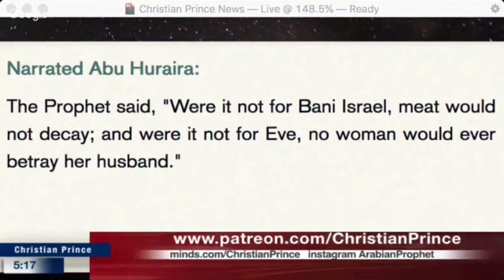CP to Ps. Sarah : You think we are in bar???🤣🤣 See the link below 🙏🙏🙏